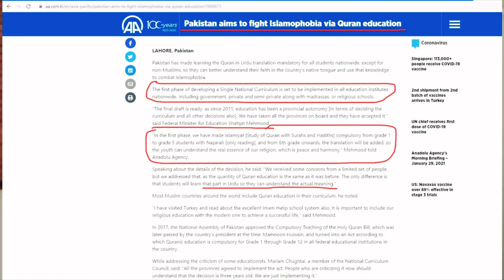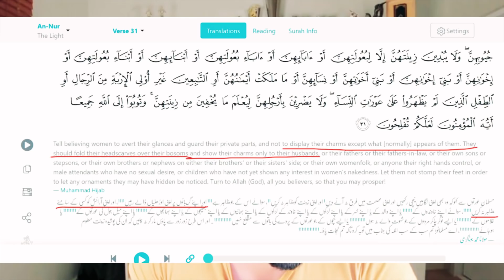Pakistani Politicians Ki Munafqat